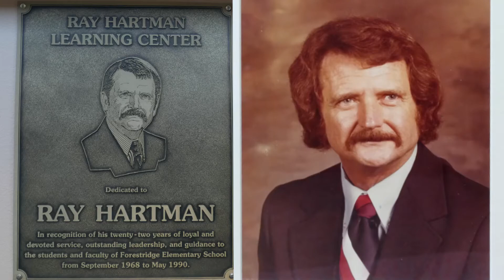Connie Hershey: 45 Years of Service to RISD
Connie Hershey
Forestridge Elementary
45 Years of Service to RISD